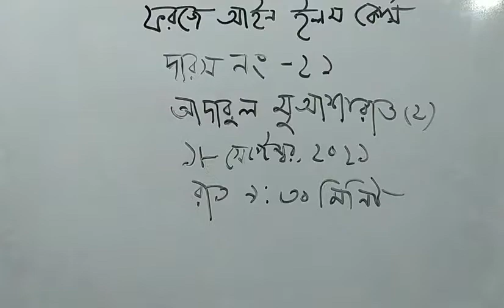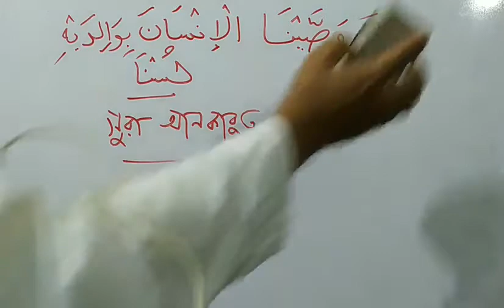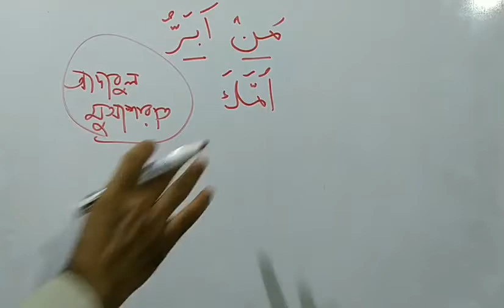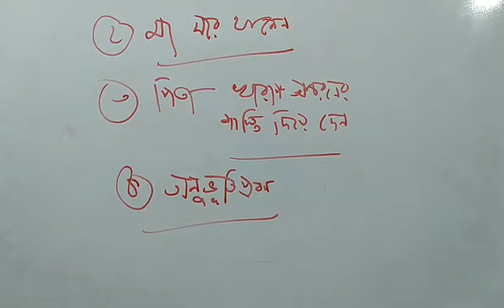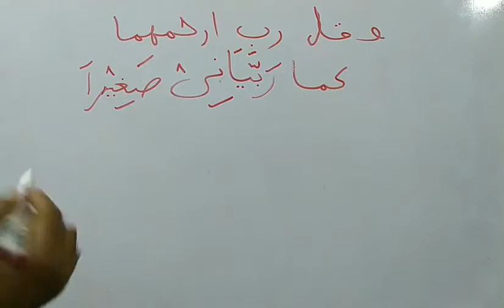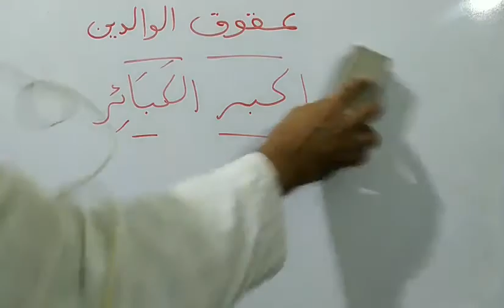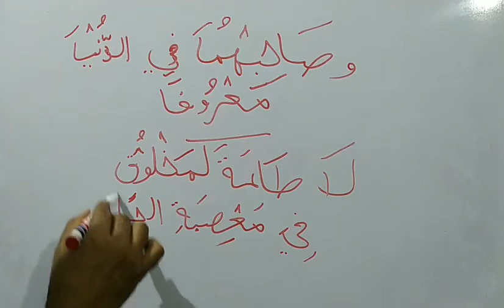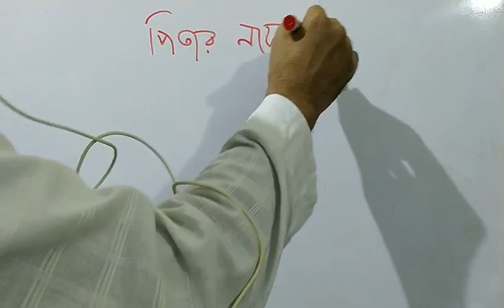ফরজে আইন ইলম কোর্স, দারস নং ২১, আদাবুল মুআশারাত (২)